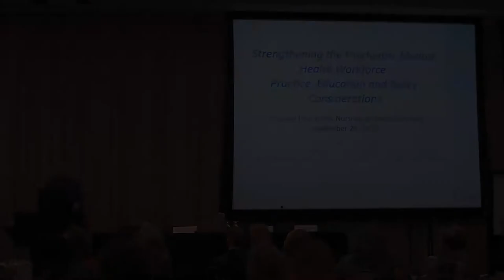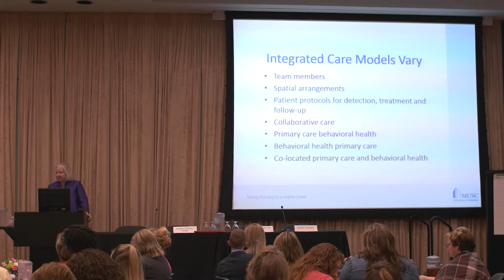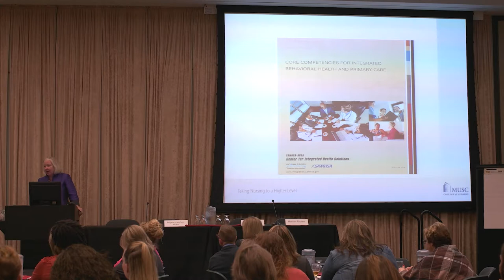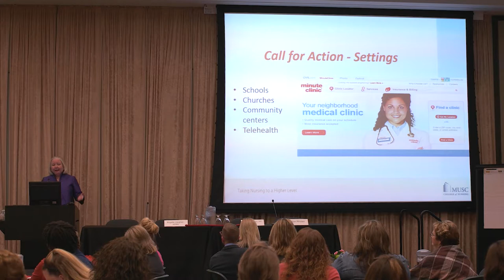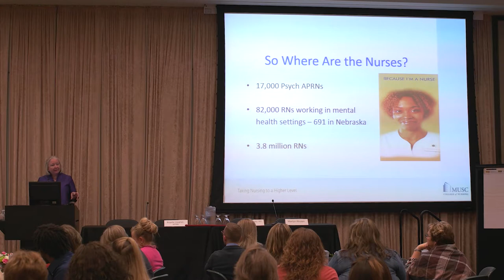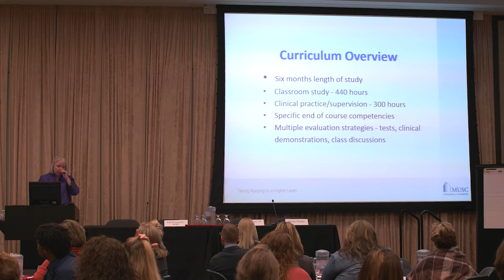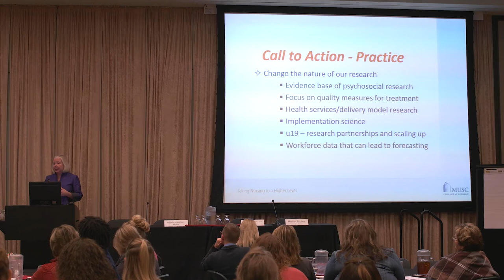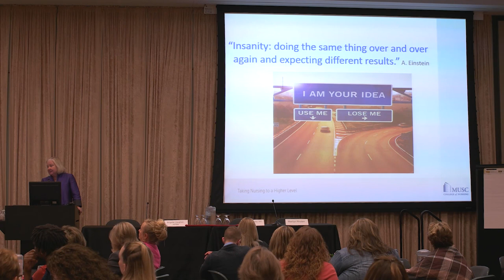Psychiatric Nursing Workforce Summit Keynote Address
Keynote speaker Gail Stuart, Ph.D., RN, FAAN, from the Medical University of South Carolina gave an address on strengthening the psychiatric mental health workforce at BHECN's first annual psychiatric nursing workforce summit.